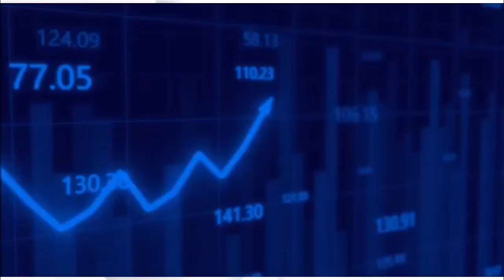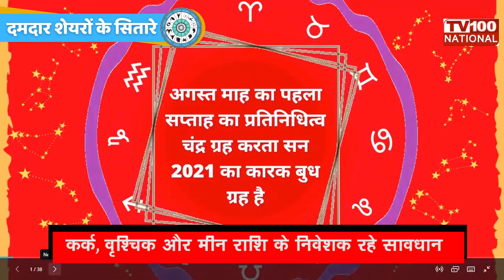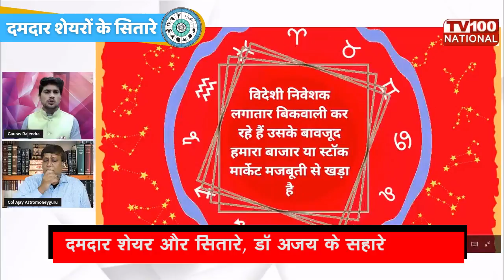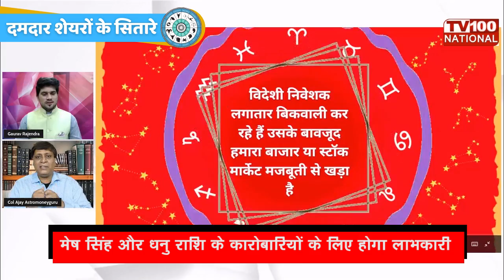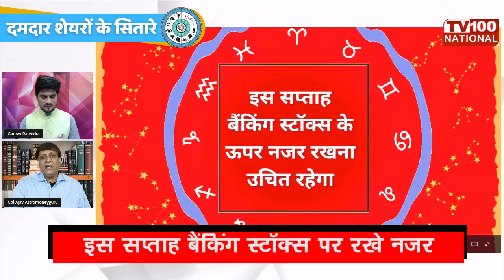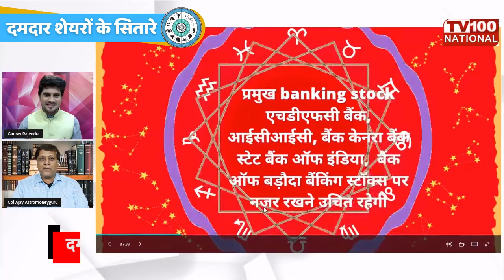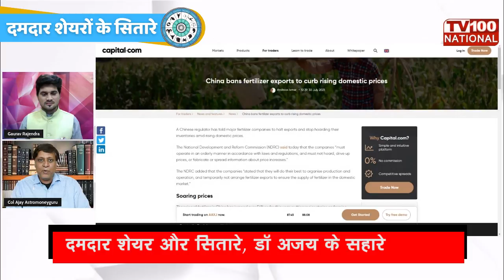Monday Share Market में कैसे रहेंगे आपके सितारे। TV100 NATIONAL